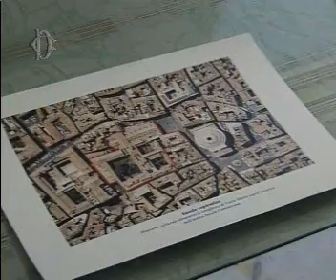La Camera per la Giornata del libro (2)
Il percorso della sesta edizione dell'Insula Sapientiae all'interno di Palazzo del Seminario